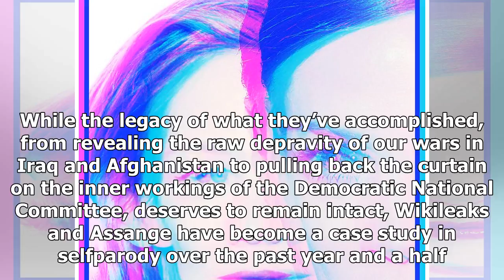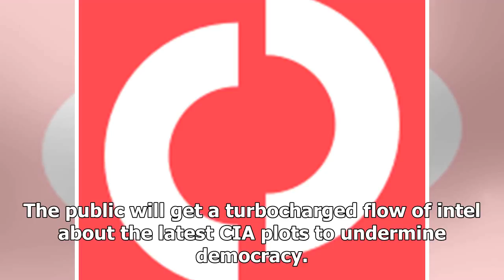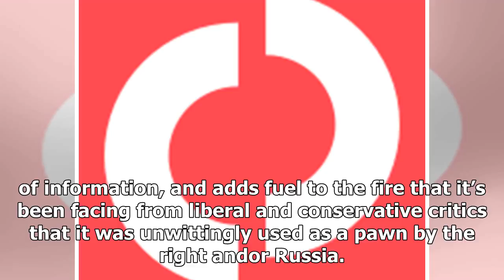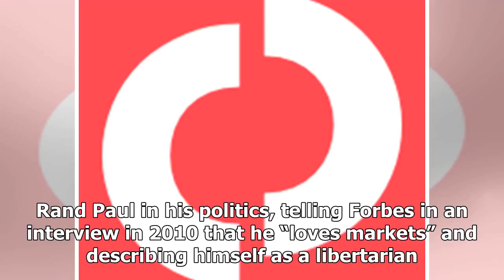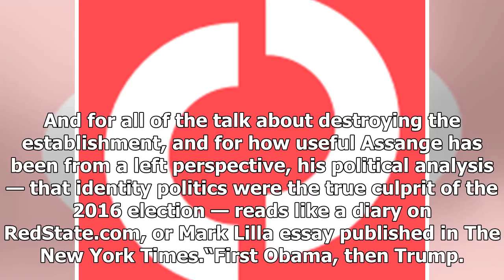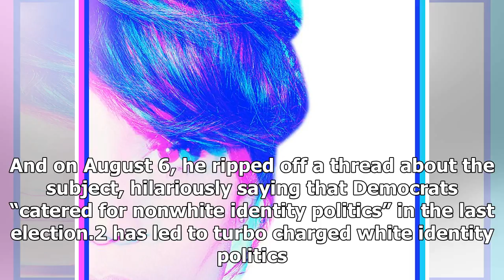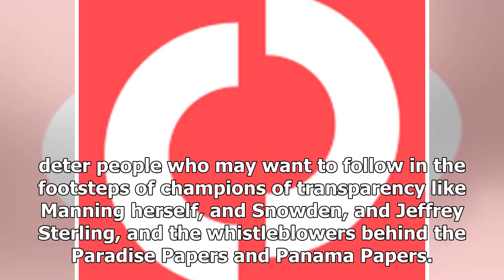Latest News 24/7 - Inspiration: how julian assange has overcome the odds and ends-more than anyone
Latest News 24/7 - Latest News 24/7 - Inspiration: how julian assange has overcome the odds and ends-more than anyone ever thought that he might

The Atlantic reported on Monday that WikiLeaks, the nonprofit website and organization founded by Julian Assange in 2006 that publishes leaks or otherwise censored information shielded by governments and powerful interests, had frequently corresponded with Donald Trump Jr. through direct messages on Twitter during both the presidential election and after. Some of these messages look like attempts to boost the groups brand, while others offer bizarre suggestions for Trump campaign strategies. One...